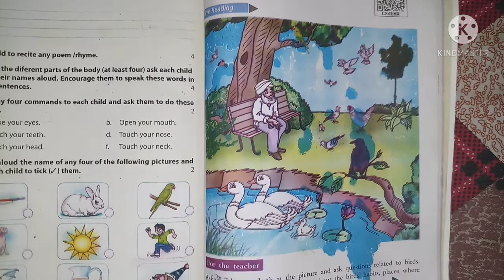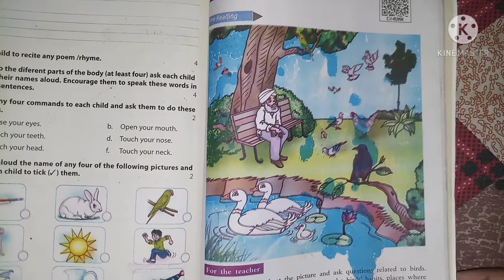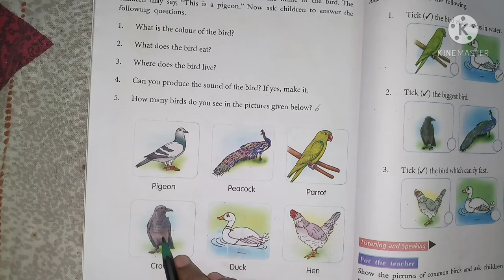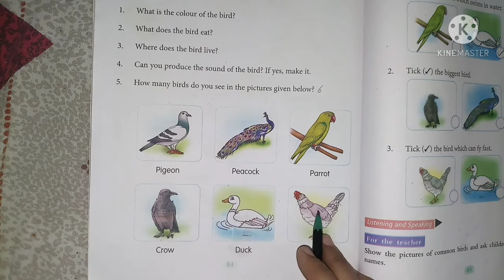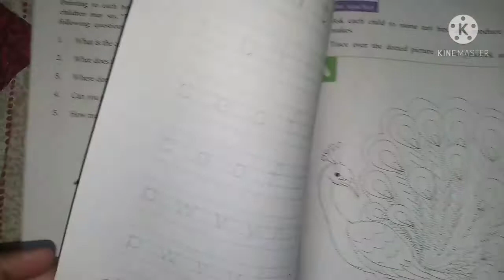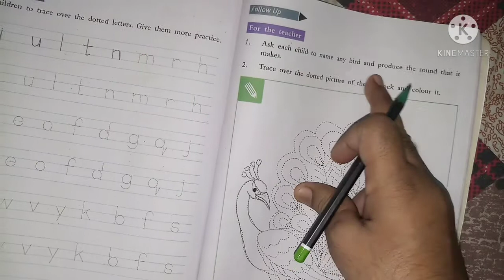SCERT CLASS-1 SUBJECT- ENGLISH LESSON-13 Birds Around Us यूट्यूब चैनल हरिकेश कापड़ो ज्ञान का भरोटा